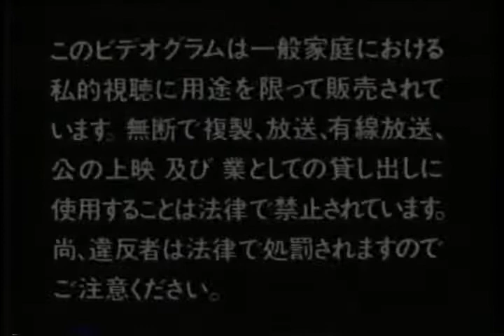ＨＩＧＨ・ＥＮＥＲＧＹ SEGA Bike Special: SUPER HANG-ON / ENDURO RACER / HANG-ON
1987 VHS from Pony Canyon and Tyrell Corporation, demonstrating high level play of SEGA's classic bike games: Super Hang-On, Enduro Racer, and Hang-On.

Tyrell Corporation also released a replay LaserDisc with Super Hang-On and AfterBurner II, containing similar replays to this VHS, and with similar editing style.